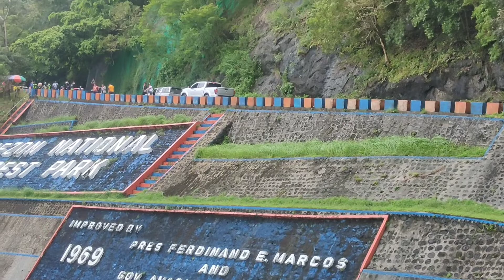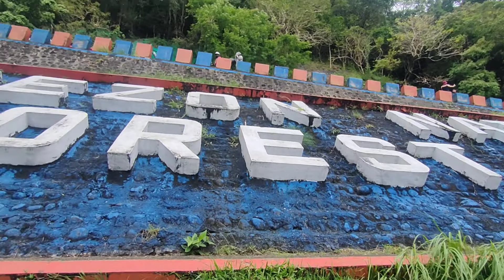Atimonan zigzag road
A 5 to 6hrs motor ride from Naic, Cavite. we end up getting rain in Quezon province but all is worth it. Ride safe always dudes.🙌✌️🤙